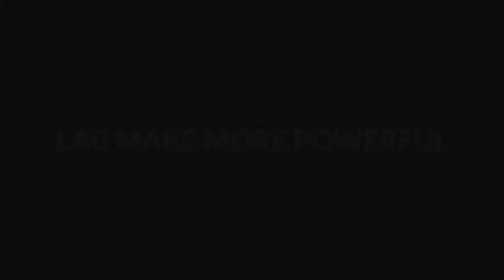LAG MAKE YOU MORE POWERFUL|PUBG MOBILE LOW END DEVICE MONTAGE|FT.SAMSUNGA30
pubg mobile lite, pubg mobile new update, pubg mobile
hack, pubg mobile gameplaypubg mobile lite, pubg mobile
new update, pubg mobile solo vs squad tips, pubg mobile
solo vs squad sanhok, pubg mobile solo vs squad world
record, pubg mobile solo vs squad tips and tricks, pubg
mobile solo vs squad montage, pubg mobile solo vs squad
how to play, pubg mobile solo vs squad awm, pubg mobile
solo vs squad asia server, pubg mobile lite solo vs squad
tips and tricks, btr zuxxy pubg mobile solo vs squad erangel,
close fight solo vs squad pubg mobile, pubg mobile solo vs
squad dynamo, solo vs squad pubg mobile emulator tips,
pubg mobile solo vs squad funny momentspubg mobile
bangla funny dubbing, pubg mobile control settings bangla,
pubg mobile emulator hack
bangla, pubg mobile funny moments bangla, pubg mobile
lite gameplay bangla, pubg mobile new update bangla, pubg
pro settings mobile bangla, pubg mobile sensitivity settings
bangla, pubg mobile live stream bangla, pubg mobile
settings tips bangla, pubg mobile lite update bangla,
3 finger claw pubg mobile bangla, 4 finger claw pubg mobile
banglapubg mobile athena gaming sensitivity, pubg mobile
athena settings,
athena gaming pubg mobile best moments, pubg mobile
biubiu vs athena, athena gaming best pubg mobile player,
athena pubg mobile control settings, rrq athena pubg mobile
Can I play PUBG for free?, Can PUBG run on 2gb RAM
Mobile?, Is PUBG a online game?, Is PUBG Lite better than
PUBG mobile?, Can I play PUBG with 2gb RAM?, Is PUBG a
dangerous game?, Is PUBG a dangerous game?, Can I play
PUBG Lite in 512mb RAM?, How much RAM is required for
PUBG mobile?, Who started PUBG?, Does PUBG Lite have